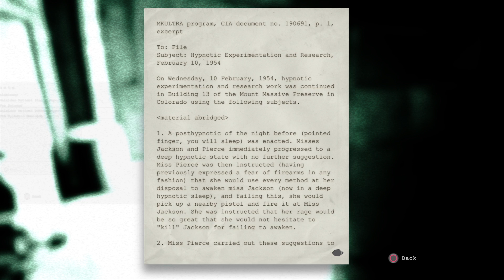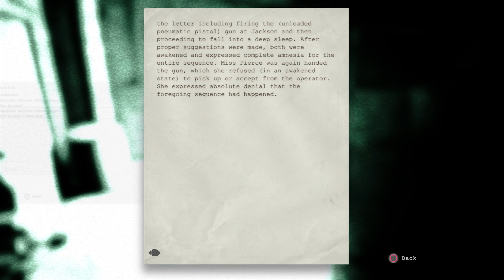Outlast Blind! Im Scared!